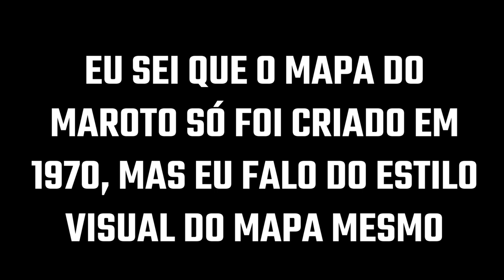7 Coisas que os jogadores 0DEIAM no Hogwarts Legacy!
Algumas coisas que PODERIAM MELHORAR no jogo!

➤ PSN: hadessama94